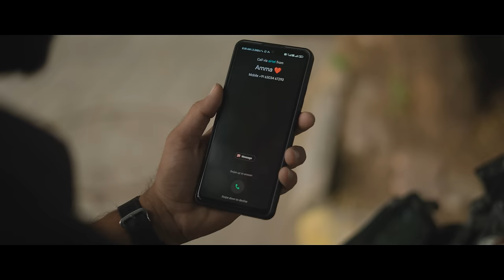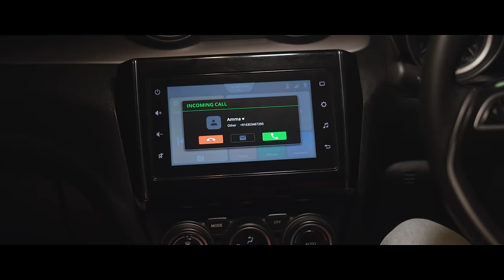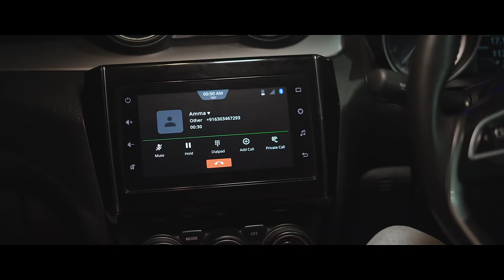Varshakaalam 4K | Telugu Short Film 2024 | Murali Krishna | V Blog Entertainments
Featuring: Arhan | Siva Prasanna & Yochitha | Jashwanth

Written & Directed by: Murali Krishna
Production: V Blog Entertainments
Cinematography | Editing | SFX: Siva Prasad
Music | Mixing: Shravan Kumar
Dubbing studio: Tara studios
Publicity Design: SK Editz